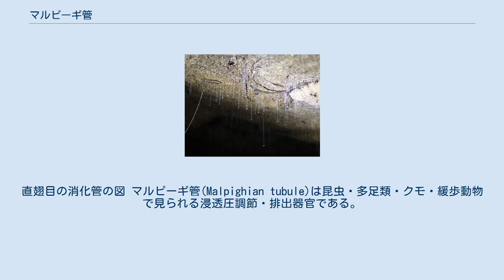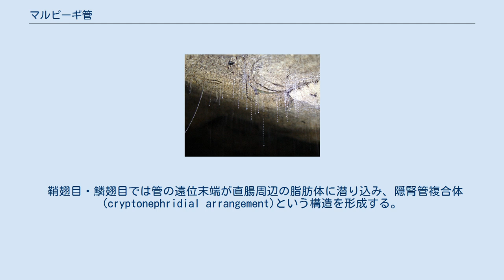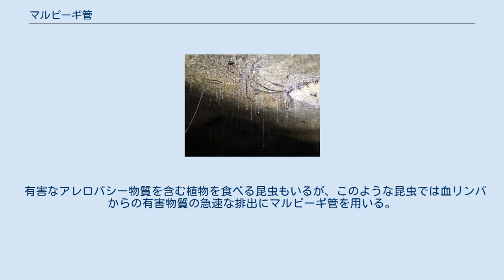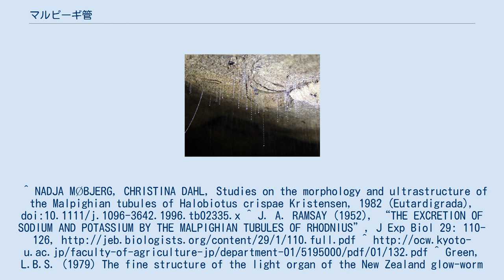マルピーギ管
直翅目の消化管の図 マルピーギ管(Malpighian tubule)は昆虫・多足類・クモ・緩歩動物で見られる浸透圧調節・排出器官である。
 この器官は消化器から伸びる分岐した管から構成され、血リンパから水や代謝産物などを排出する。
17世紀の解剖学者マルチェロ・マルピーギにちなんで命名された。
 マルピーギ管はクモ類にも単枝亜門(Uniramia)にもあるが、これが相同か収斂進化の結果かは不明である。
 通常は消化管の後方に開く細い管として見られる。
管の数は種によって異なるが、ほとんどの場合2の倍数である。
単細胞層から構成され、近位末端は中腸と後腸の間に開くが遠位末端は閉じ、入り組んでいるのが普通である。
血リンパに浸かっており、脂肪体組織と近接している。
アクチンが全体の構造を支え、管に沿って物質を輸送するための微絨毛を持つ。
ほとんどの昆虫では筋肉組織が付随するが、これには内容物を混合したり血リンパをかき混ぜたりする役割があると考えられる。
シミ目・革翅目・総翅目の昆虫はこの筋肉組織を持たず、アブラムシ科・トビムシ目の昆虫はマルピーギ管を欠く。
 電解質や窒素代謝物を管の外から中に輸送し、原尿を作る。
K・Naなどのイオンは能動輸送されるが、尿素・アミノ酸などは受動輸送されると考えられ、水もそれに伴って輸送される。
これは管の遠位末端で行われ、原尿は弱塩基性である。
管の近位末端ではCO2が原尿に吸収され、これに伴って尿酸が析出する。
そして、吸収したCO2に相当する量のK・Naなどのイオンが炭酸塩として再吸収され、尿は弱酸性となる。
その後尿は後腸の中で消化された食物と混合され、尿酸は糞中に排出される。
 他の昆虫ではさらに高度な機能が明らかになっている。
半翅目の昆虫は腸内の液体を管に逆流させ、水や電解質を直接血リンパに再吸収することができる。
 鞘翅目・鱗翅目では管の遠位末端が直腸周辺の脂肪体に潜り込み、隠腎管複合体(cryptonephridial arrangement)という構造を形成する。
ここで一旦排出されたイオンを選択的に吸収・排出することで、体内のK・Naのバランスをとることができる。
 Arachnocampa luminosaの幼虫 この管が全く違う役割を持っている昆虫もいる。
ニュージーランドのヒカリキノコバエArachnocampa luminosaの幼虫は膨潤したマルピーギ管を青緑に発光させ、獲物をおびき寄せるために使う。
 有害なアレロパシー物質を含む植物を食べる昆虫もいるが、このような昆虫では血リンパからの有害物質の急速な排出にマルピーギ管を用いる。
^ NADJA MØBJERG, CHRISTINA DAHL, Studies on the morphology and ultrastructure of the Malpighian tubules of Halobiotus crispae Kristensen, 1982 (Eutardigrada), doi:10.1111/j.1096-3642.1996.tb02335.x ^ J. A. RAMSAY (1952), “THE EXCRETION OF SODIUM AND POTASSIUM BY THE MALPIGHIAN TUBULES OF RHODNIUS”, J Exp Biol 29: 110-126, ^ Green, L.B.S. (1979) The fine structure of the light organ of the New Zealand glow-worm Arachnocampa luminosa (Diptera: Mycetophilidae). Tissue and Cell 11: 457-465.